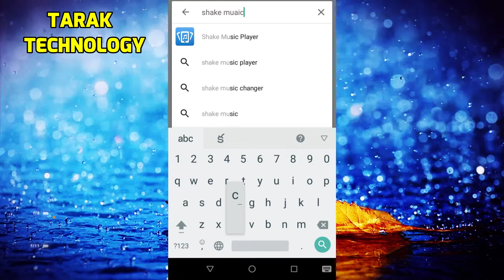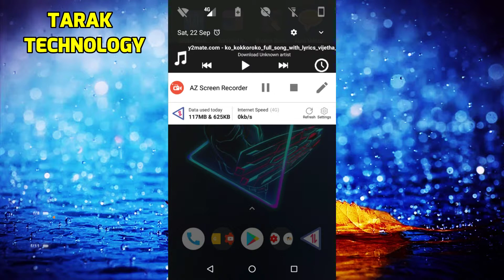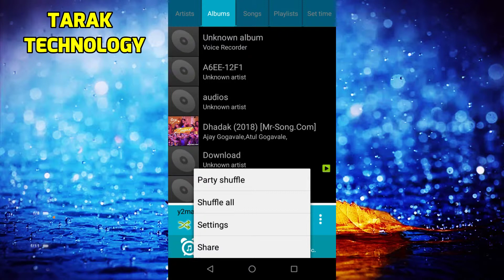Change music by shaking your mobile In Telugu !! Mobile Tricks ! TarakTechnology25.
CONTACT WIHT OTHER SITES